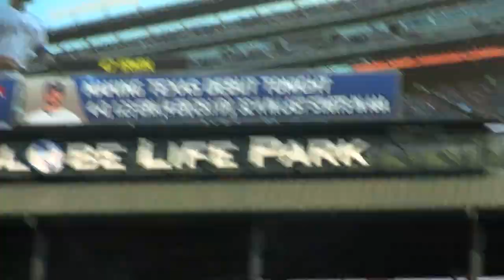Phil Irwin takes the mound 7/8/14 in his 1st start for the Rangers